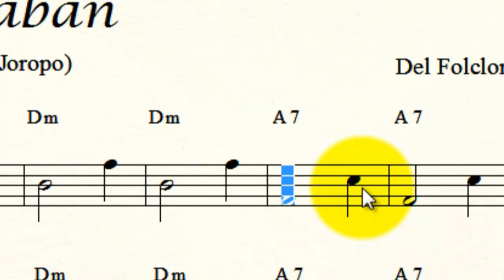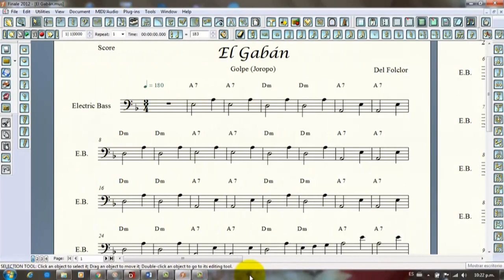Golpes del joropo. 1 El Gabán (Gavan)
¿Quieres obtener las partituras? hacer donaciones para apoyar mi labor has tu aporte en estos enlace.

esta primera entrega de la serie de tutoriales folclóricos del Bajo eléctrico, presentamos el Gabán.  El Gabán es uno de los "Golpes" "sones" o "Aires" del Joropo, en la música llanera y uno de los más sencillos de ejecutar, tanto en su forma rítmica como armónica.

Si deseas más información sobre este video o clases personalizadas deja un comentario con tus datos de contacto.